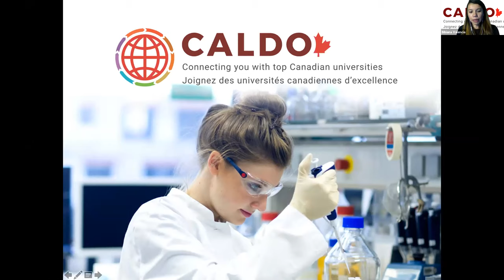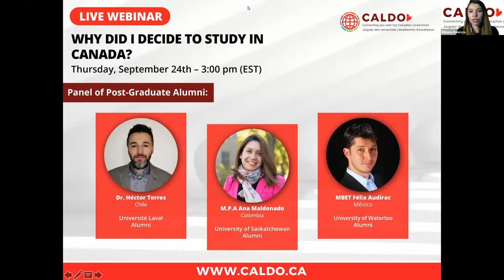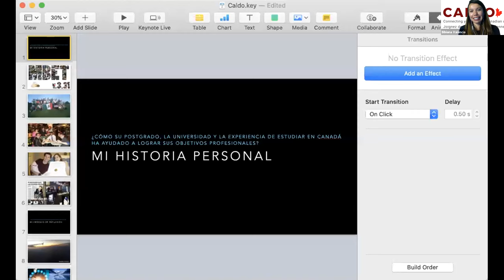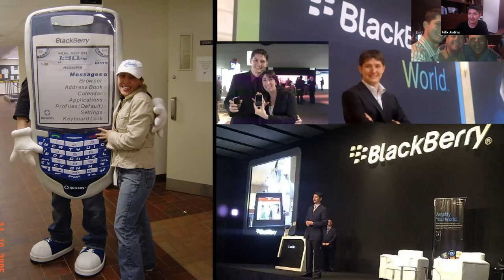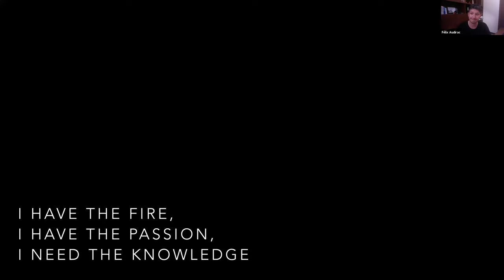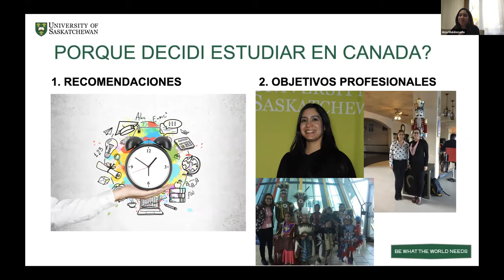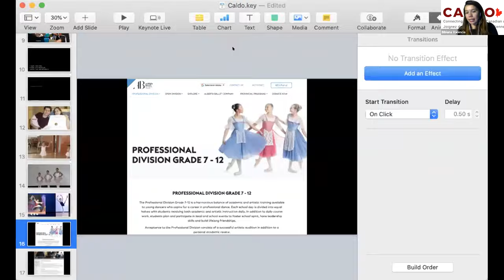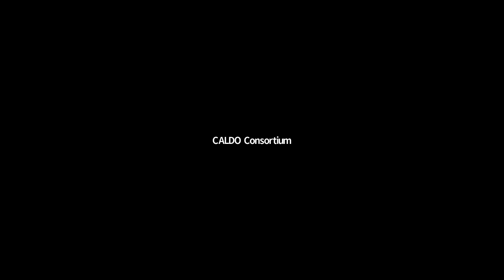Why did I decide to study in Canada? – Panel of International Alumni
Canadian University Degrees are recognized by employers worldwide. Learn from International Alumni on how their experience and education in Canada has shaped their professional career goals and aspirations.